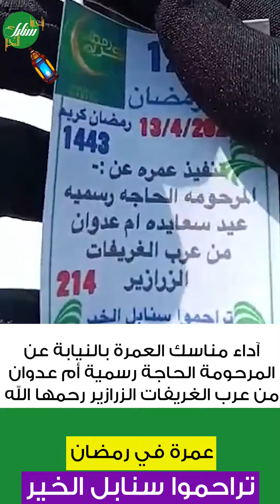آداء مناسك العمرة بالنيابة عن المرحومة الحاجة رسمية أم عدوان من عرب الغريفات الزرازير رحمها الله